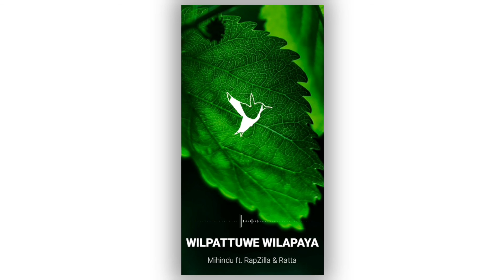Wilpattuwe Wilapaya | Mihindu Ft RapZilla & Ratta ( KOVI REMIX )